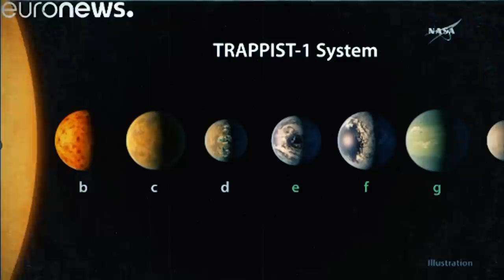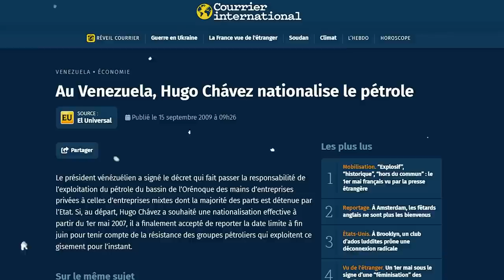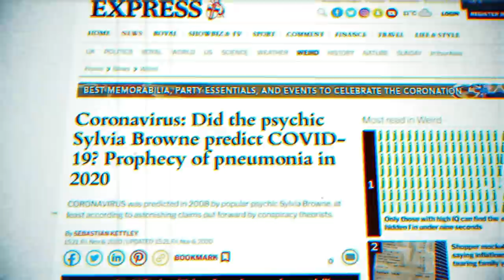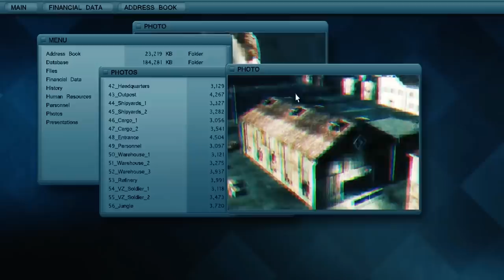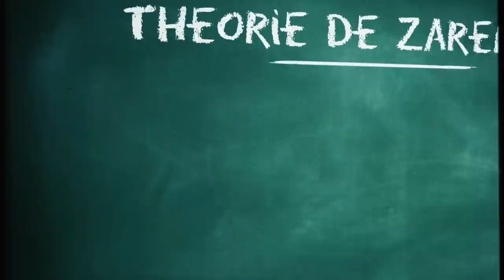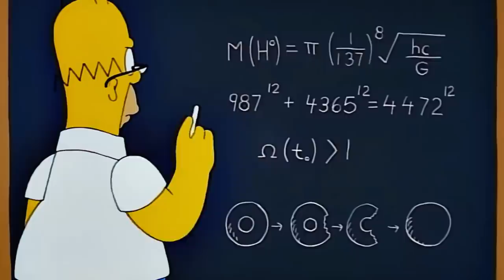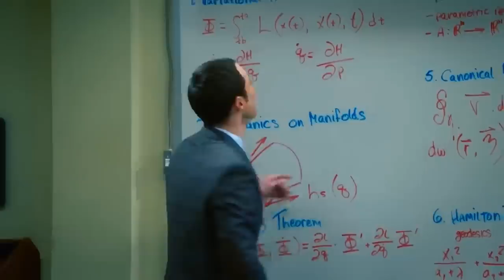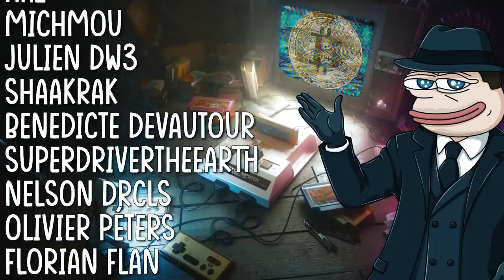Le jeu vidéo capable de prédire l'avenir.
Qui aurait cru que je finirais par parler de physique quantique sur cette chaîne ? 🤔

→ Sources & Ressources :
Le livre "The Simpsons Secret: A Cromulent Guide To How The Simpsons Predicted Everything!" par Lydia Poulteney et James Hicks
Le livre "The Simpsons and Their Mathematical Secrets" par Simon Singh

→ Chapitres :
00:00 Intro
01:08 Sponso
02:39 Coïncidence
07:43 Battlefield
12:46 Homer
20:32 Prédictions